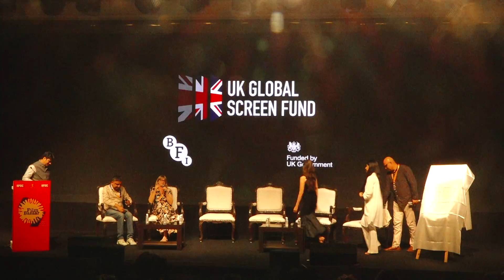Film Facilitation: UK and India 2023 Co-Production Journey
This session was focused on the Audio Visual co-production Agreement between India and the United Kingdom & Northern Ireland, formulated with the aim of encouraging films that reflect and enhance the diversity of culture and heritage in both countries, benefiting all regions economically and culturally. The co-production considers and explores the potential of the film industry in each country, availing film-making facilities, skilled workforce, and shooting locations in either of the countries. Director Kajri Babbar’s film
Lioness was used as the case study used for this session.

Moderator- Naman Ramachandran, International Correspondent, Variety

Speakers-
 1.⁠ ⁠Shri Prithul Kumar, JS, Films and MD NFDC
 2.⁠ ⁠Agnieszka Moody, Head of International Relations at British Film Institute (BFI)
 3.⁠ ⁠Kajri Babbar, Film Director and Writer
 4.⁠ ⁠Shahnaab Alam: Producer
 5.⁠ ⁠Aditi Rao Hydari, Indian Actor